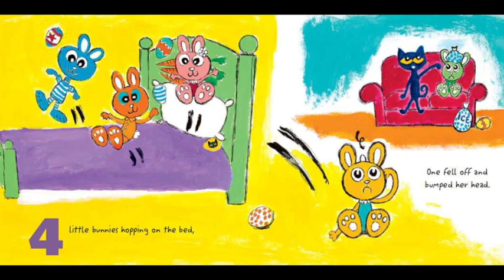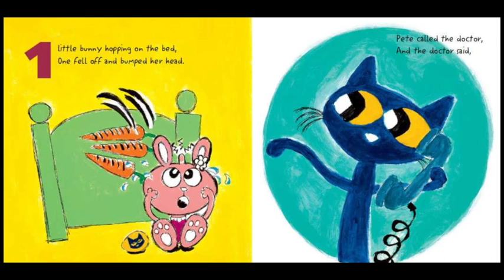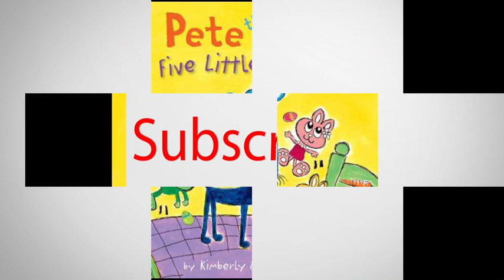Pete The Cat Five Little Bunnies